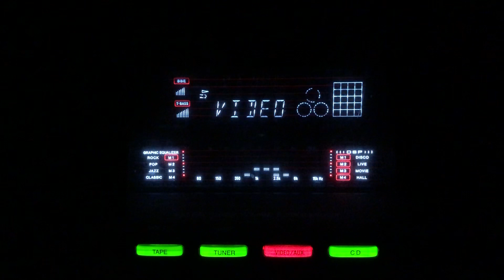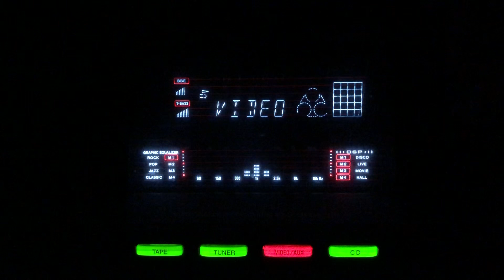Aaj mera dil kisi pe aa giya- Lalita Duelkar- L: Raja Mehdi Ali Khan M: S D Burman- Vidya/lnd/1948.